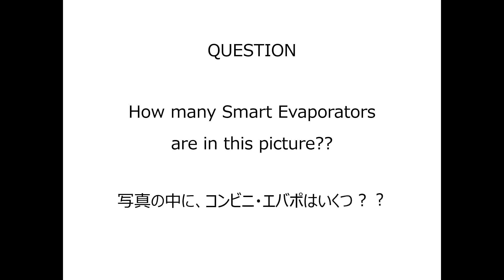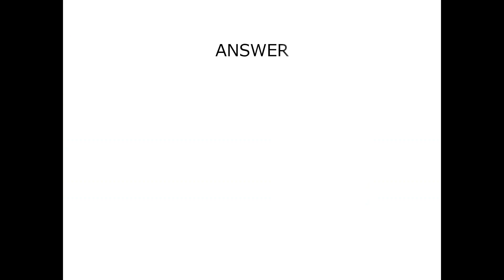Hina-matsuri ー 雛祭り ー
March 3 in Japan is "Hina-matsuri". Families with girls decorate "Hina" dolls to celebrate and wish for the girls' good health and happiness. Let us share a picture of the gorgeous display with a little quiz🥰
3月3日は雛祭りですね🌸雛壇クイズをお送りします💡